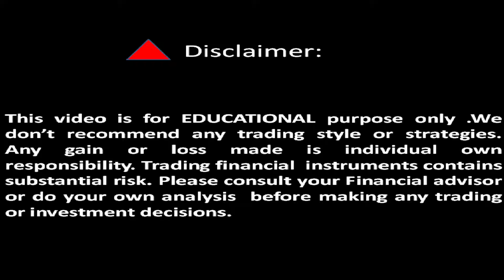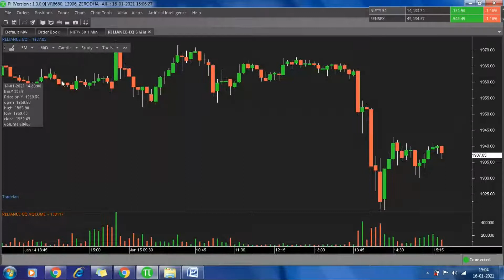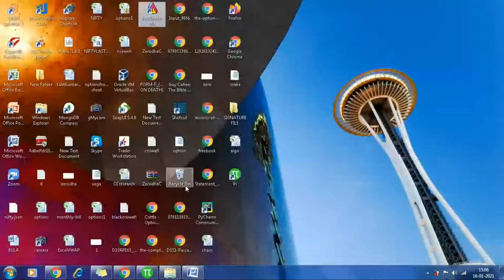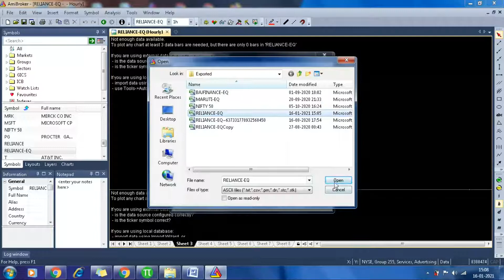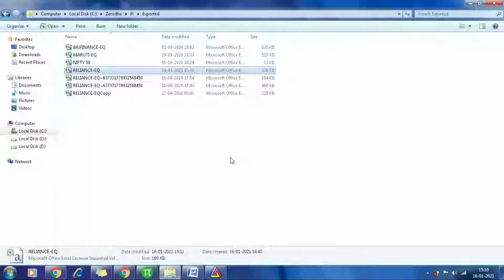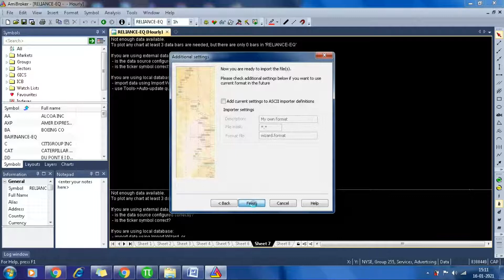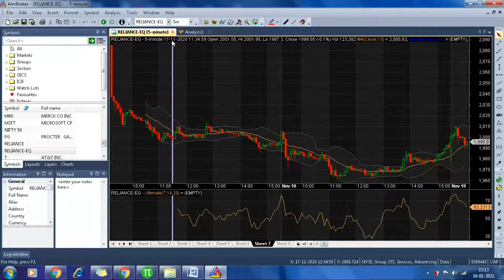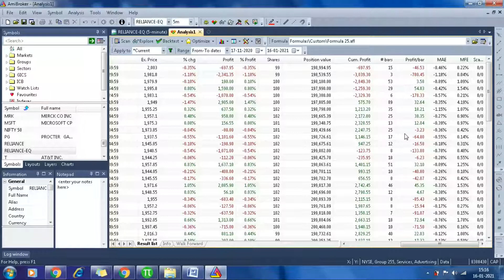Zerodha pi data export to AMIBROKER software. Back Testing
Zerodha pi data export to AMIBROKER software. Back Testing results included in this video. how to do back test